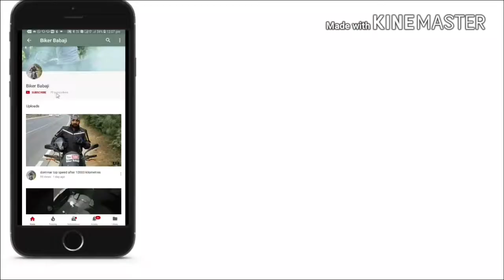TOO LOUD !!! cbr without silencer